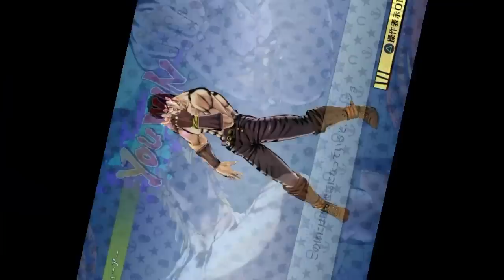JoJo's Bizarre Adventure : Eyes Of Heaven - Similar Costumes Battle!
Requested by : Bob Smith. Wow it's been awhile but I'm not dead! These characters have similar looking Costumes ( not EVERYTHING has to be on point ) despite 99% of the cast is original. If part 4 Jotaro had his own Costumes, Foxy JoJo would be replaced by him due to Jolyne having an Identical outfit. Bruno & Jonathan's outfit looks similar despite the knee boots, belted shirt and oversaturated shirt. Otherwise, they have the same color scheme.